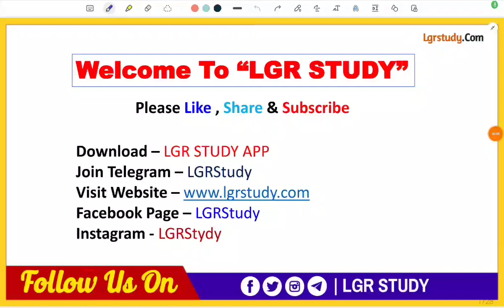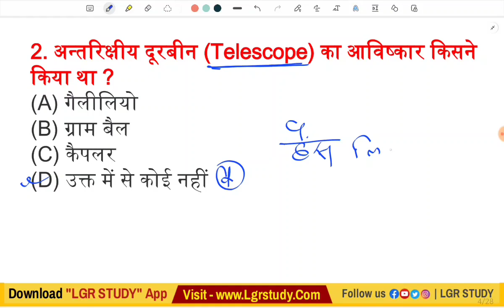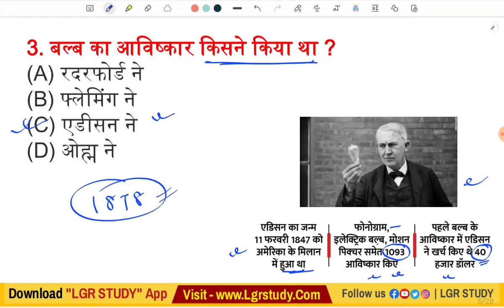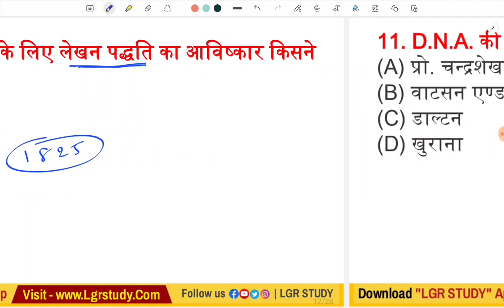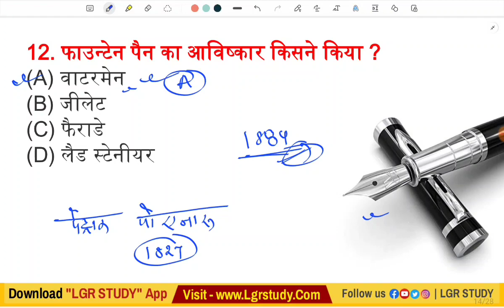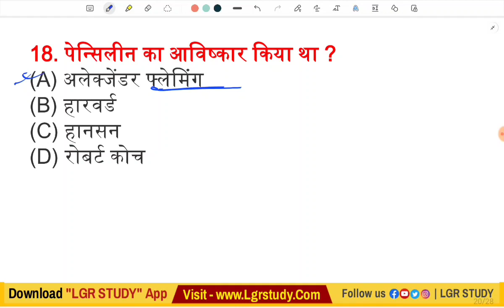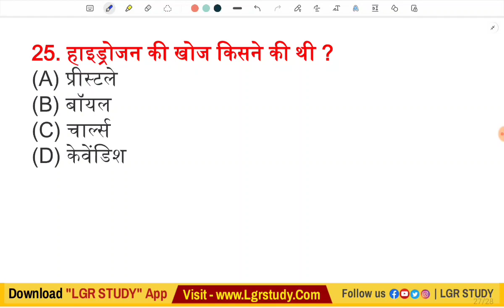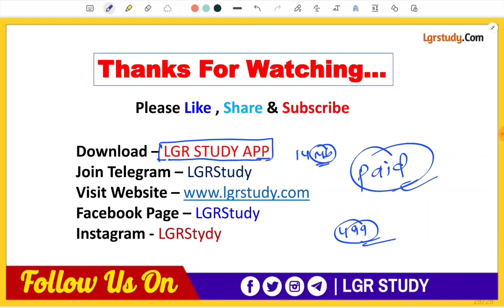ITI VVI Question 2023 | iti entrance exam question 2023 | iti question paper 2023 | iti gk Question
ITI GS Question  | iti entrance exam question paper 2023 | iti question paper 2023 | iti gk Question

LGR Study में आप सभी का स्वागत हैं।